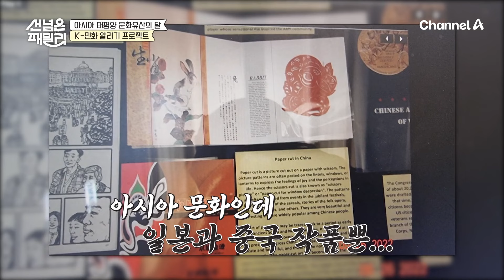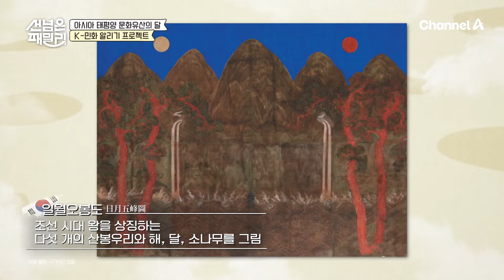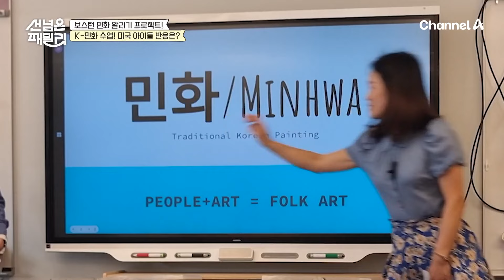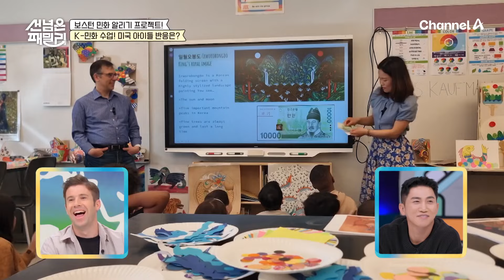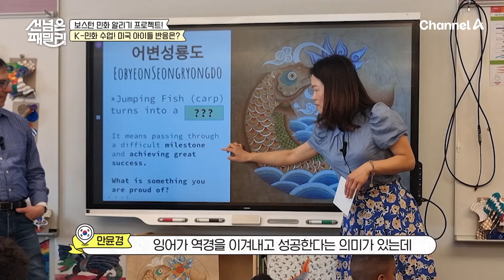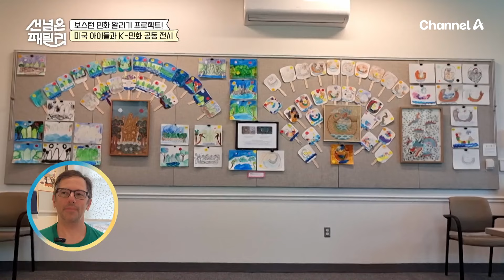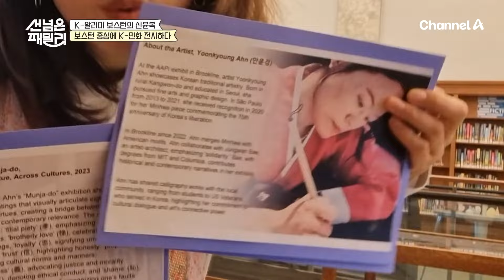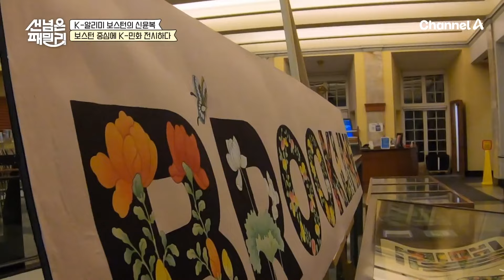[선넘은패밀리] K-민화 in 보스턴! 미국 어린이들이 바라보는 우리 민화의 모습은?! | 선 넘은 패밀리 46 회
00:00 한국만 없다고?!
04:24 K-민화 수업!
08:58 민화 in 보스턴